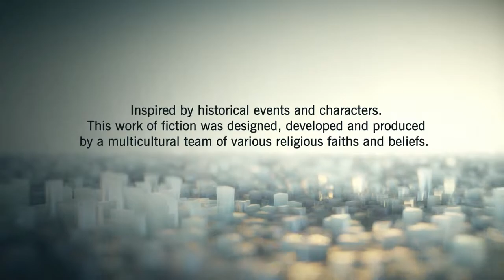Assassin's Creed Unity (Gameplay and Commentary) Part 2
This is the second "Unity Thursday" hope you enjoy